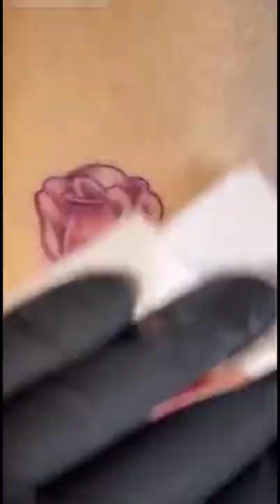COLORED PACKING 9RS ALL THE WAY#rosetattoo